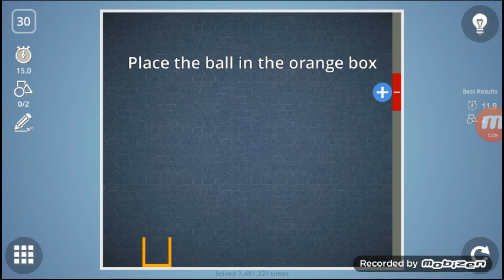Brain It on -Level 21-30 easy solution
Orbital Nine is a small indie developer making games that make you think. The first game is Brain It On!, deceptively challenging puzzles for your brain.